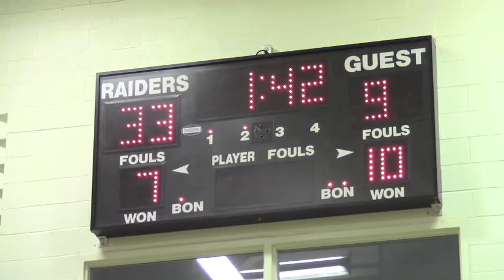Raider Nation 3: Boys Basketball Part 5 of 14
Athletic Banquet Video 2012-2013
Congratulations to all our Raider Athletes and Coaches on another successful year.
Raider Nation 3
Just Win Baby